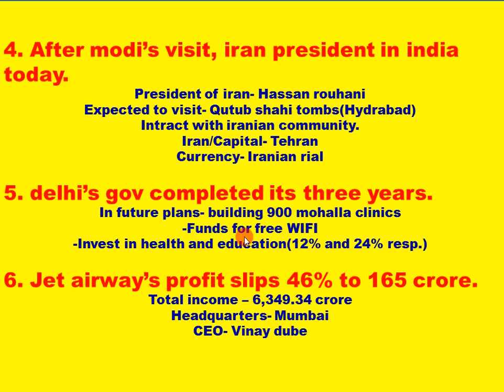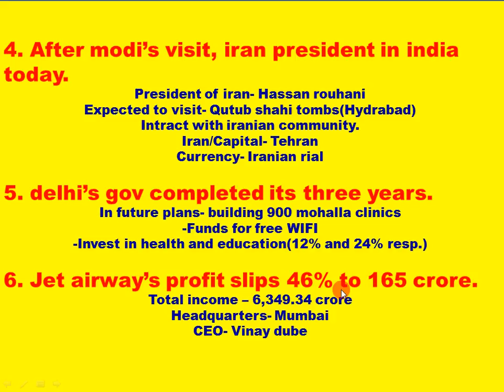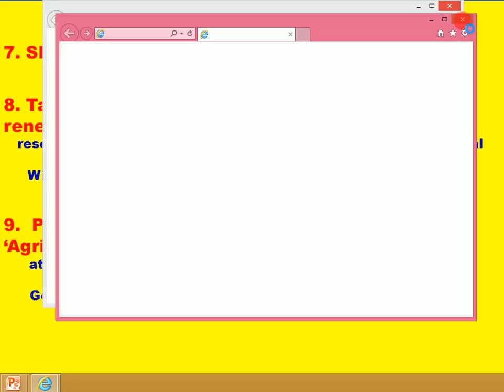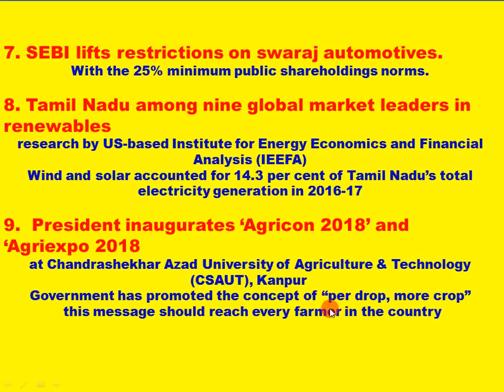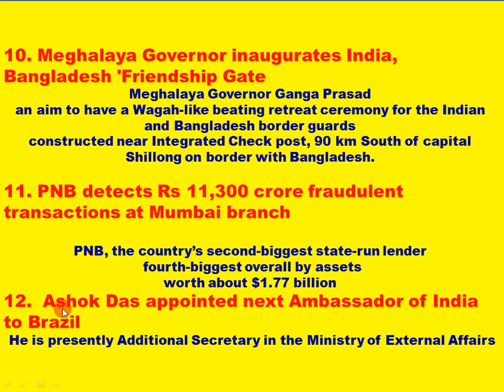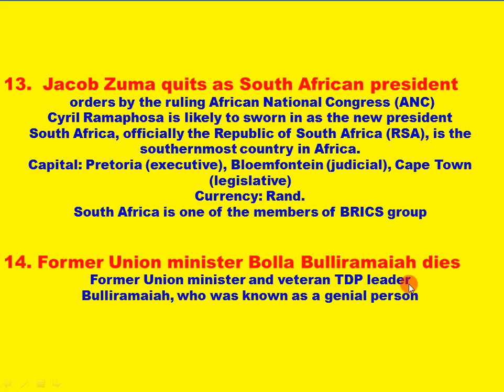15-FEB-2018(PUNJAB G.K)CURRENT AFFAIRS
PPSC,HIGH COURT,PUNJAB KANUNGO,PUNJAB PATWARI